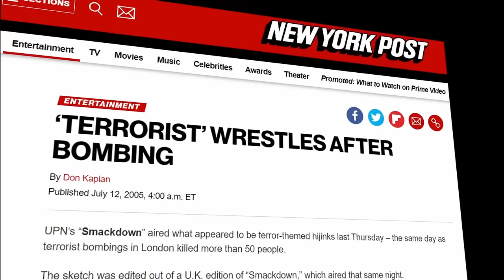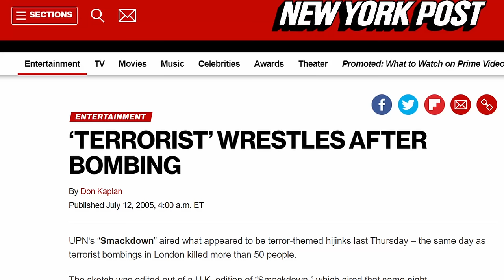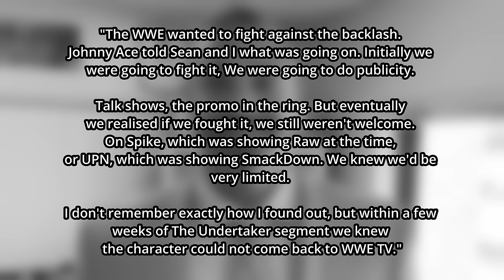Why Muhammad Hassan was WWE's Most Offensive Wrestler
Muhammad Hassan debuted in WWE in 2005 alongside Shawn Daivari, and he would become one of wrestling's most controversial characters of all time. In fact, Muhammad Hassan was so controversial WWE had to perform a character assassination in order to save themselves from cancellation. In this wrestling documentary, we take a look at the short but explosive WWE career of Muhammad Hassan.